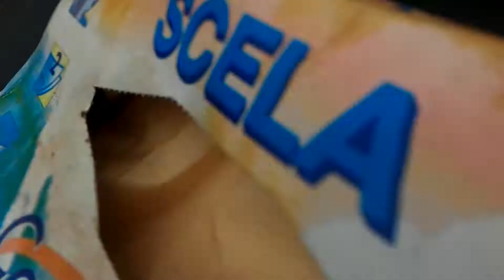Cameroun - On The Road